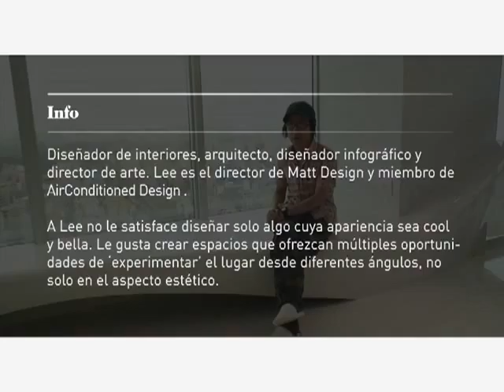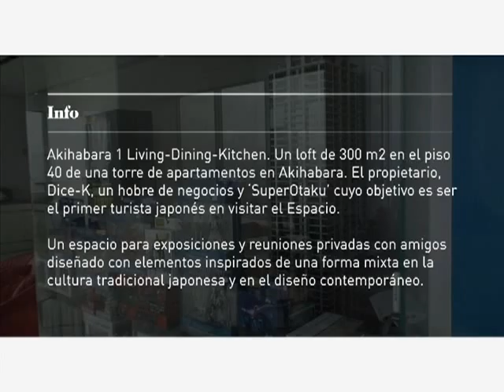Neo2 City: Tokio - Myeong Hee Lee